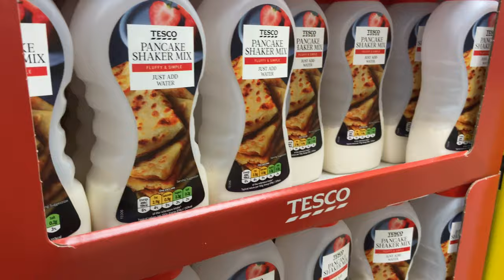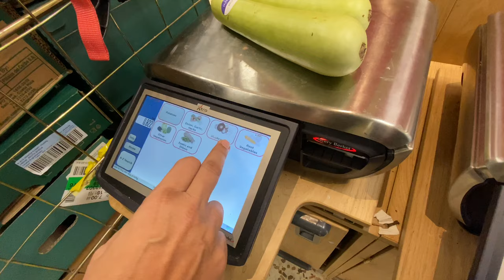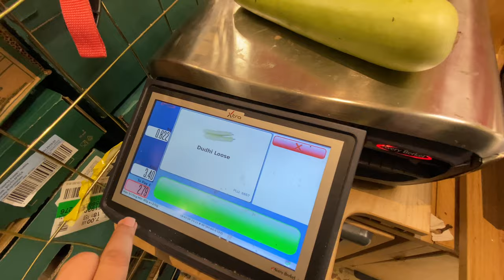Tesco Grocery in Rainy Day,London Life ,Pakistani Mom